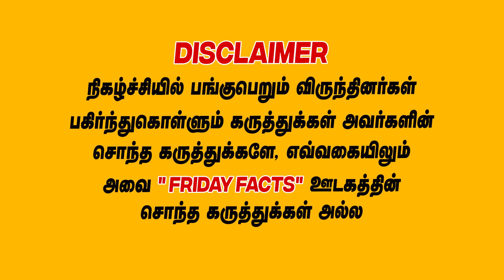வன்மம்..வயித்தெரிச்சல்😤படம் எடுக்க துப்பில்ல..கிழித்து தொங்கவிட்ட சுபைர் | Sivakarthikeyan Soori